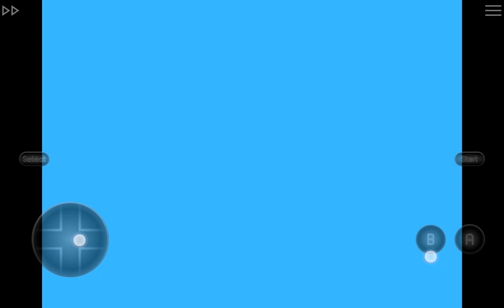Super Mario Bros. 2 Part 5